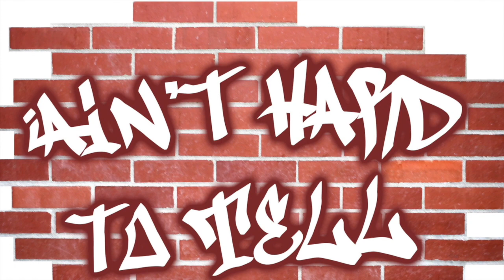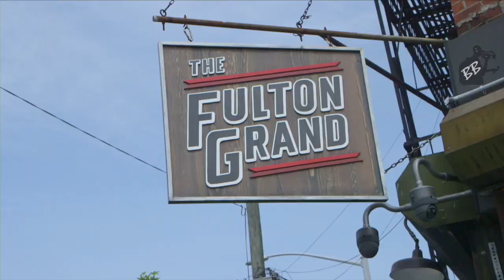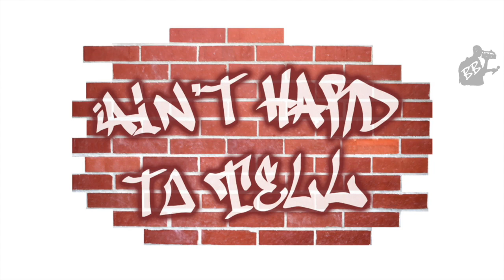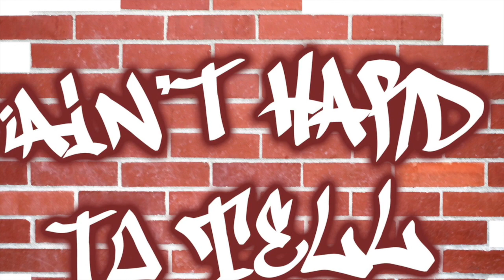Lance Medow, Sirius XM Radio | Ain't Hard To Tell Podcast (Ep 126)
Sirius XM Radio host and lifelong Chicago Bulls fan Lance Medow joins the podcast to discuss Parts 5 & 6 of 'The Last Dance', including the Bulls dominance over the New York Knicks, his thoughts on today's Bulls and when he thinks sports will return.

0:47 Welcome Lance!
2:28 Last Dance Documentary talk
28:28 Bulls vs Knicks: Lance tortures Dex
37:18 The Chicago Bulls and New York Knicks today
47:56 What to look forward to in the Last Dance
56:05 OT4YM